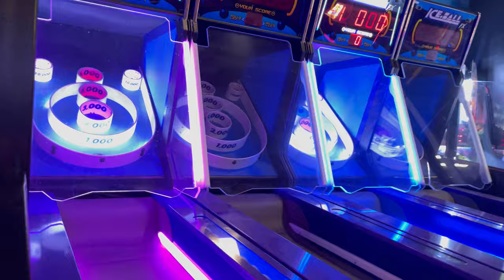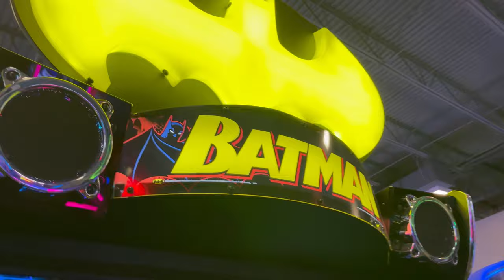FUN WEEKEND | BOONDOCKS | FUN WITH PUPPY